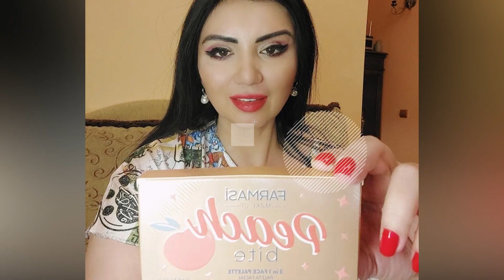DE CE LOGODNICUL ADRIANEI BAHMUTEANU A DECIS SA PLECE DIN TARA? ce s-a intamplat intre cei doi?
🔴Cine este George Steven, cel cu care Adriana Bahmuțeanu s-a logodit la biserică. DIN CE FACE BANI 🔥